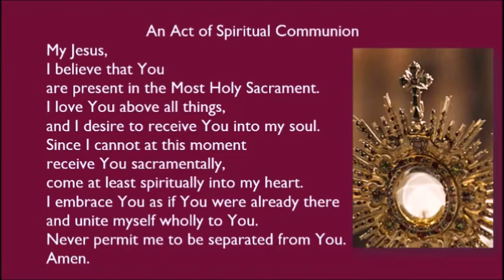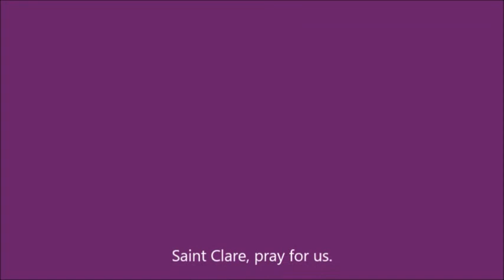Mass 18 Mar 2020